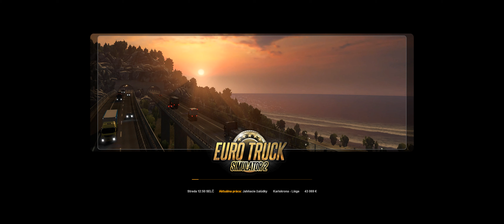ETS2 Scania R650 V8 old skool P:B. KOK 1.38 beta test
new more tuning options of this truck